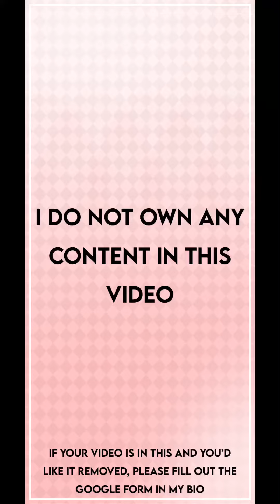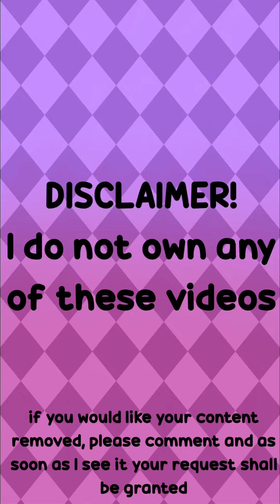Turning Red cosplays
:: I hope you enjoyed this Turning Red cosplay tiktok compilation

:: I do not own nor claim to own any of the content in this video, I just throw it all together. (If you can't tell who made a specific video, you can just ask)